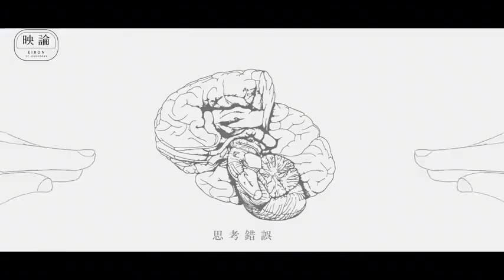Graceful Girls in the Rain: A Stunning Dance of Beauty and Poise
Immerse yourself in a mesmerizing performance as graceful girls dance under the falling rain, blending beauty and cool poise with each droplet. Their soaked attire and determined expressions create a captivating visual, enhancing their gorgeous movements, and crafting a spectacle where elegance and strength flow seamlessly together.
Immerse yourself in a world of stunning, sensual dances and adorable girls. Step into the realm of beauty and joy on our channel